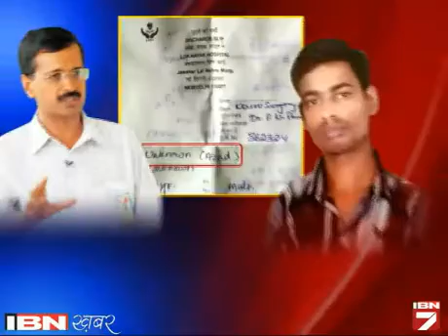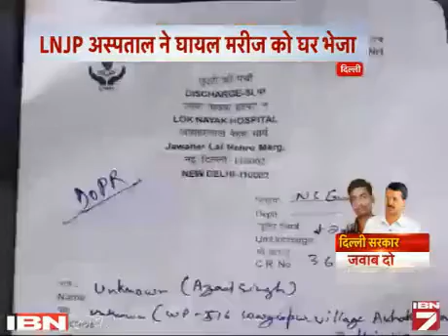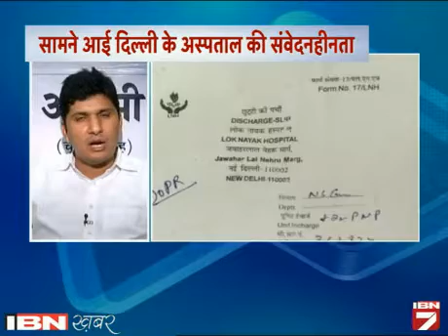Mudda: Kya Delhi Mein Sadak Hadse Ke Shikar Ko Ilaaj Ke Liye Hospital Nahi Milega?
इस सवाल पर चर्चा के लिए आईबीएन7 के साथ जुड़े आम आदमी पार्टी के प्रवक्ता सौरभ भारद्वाज, बीजेपी प्रवक्ता डॉक्टर दीपिका शर्मा, कांग्रेस प्रवक्ता हरिशंकर गुप्ता, इंडियन मेडिकल एसोसिएशन के ज्वाइंट सेक्रेटरी डॉक्टर रवि मलिक, दिल्ली हाई कोर्ट के वकील अशोक अग्रवाल और आजाद के परिवार के साथ जुड़ीं आईबीएन संवाददाता पायल भुयन।